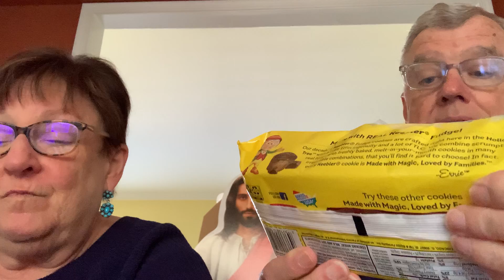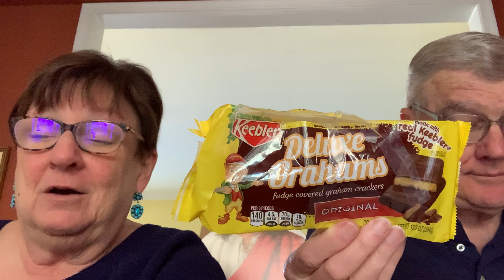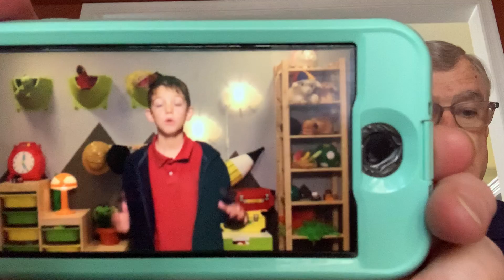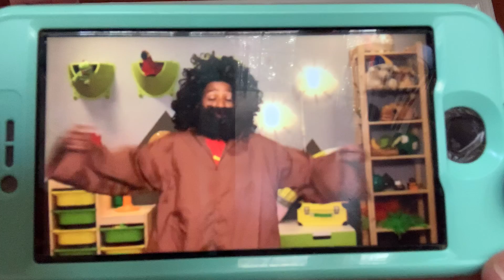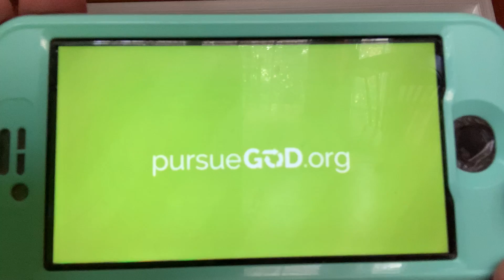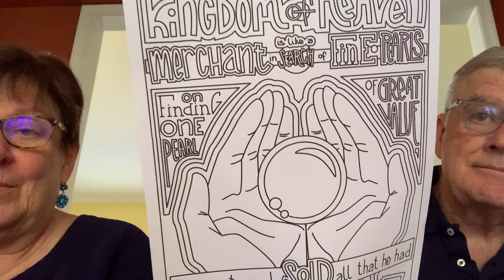Sunday School - March 21, 2021